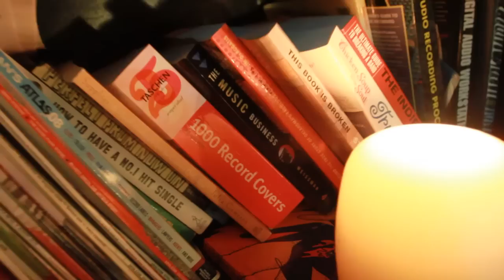The Secret Stash feat. Kori Kameda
This is the second instalment of The Secret Stash video blog, this episode is featuring Kori Kameda, a local durham region artist that hails from Dryden Ontario.
Filmed and Edited by Brian Hamilton
Interview by Matt Diamond
Director of Photography Beau Partlow